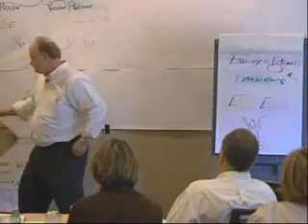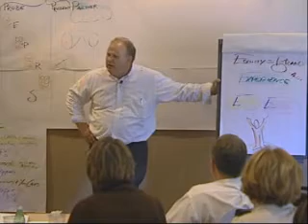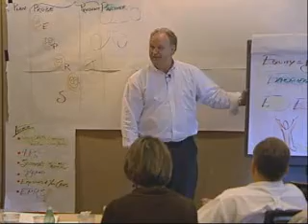Kordell Norton - Speaker, Facilitator, Author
Kordell Norton speaking before a group of Executives - short video short - humorous, entertaining, high energy, interactive, thought provoking